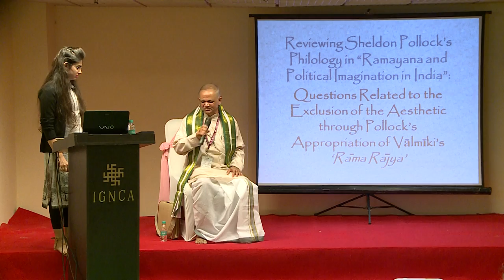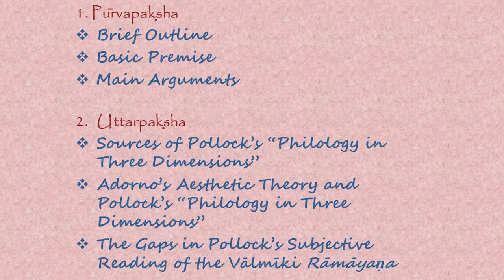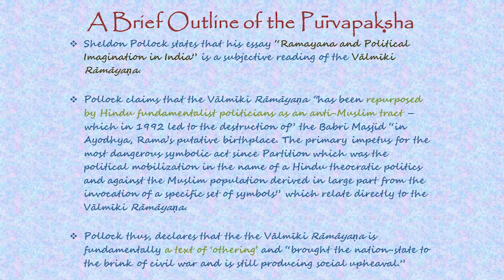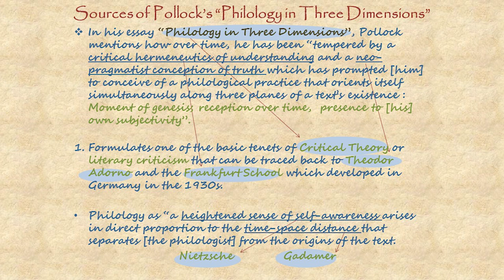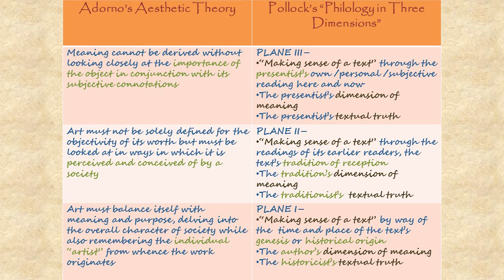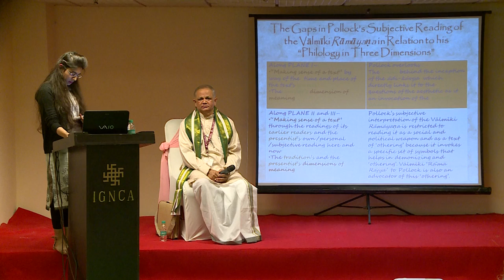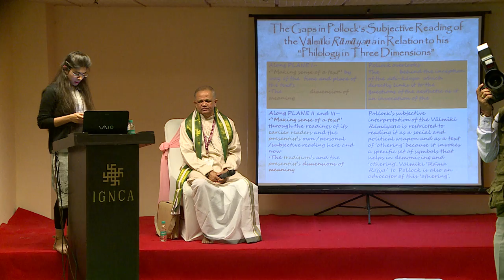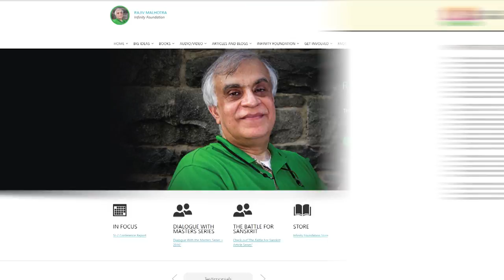Pollock's Philology: Mixing Ramayana and Political Imagination - Ishani Dutta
The presentation raises questions regarding the validity of the model of philology proposed by Sheldon Pollock in his essay "Philology in Three Dimensions" (2014) and whether he fulfills those criteria which this model prescribes, in his reading of the of Valmiki Ramayana in the essay "Ramayana and Political Imagination in India" (1993).